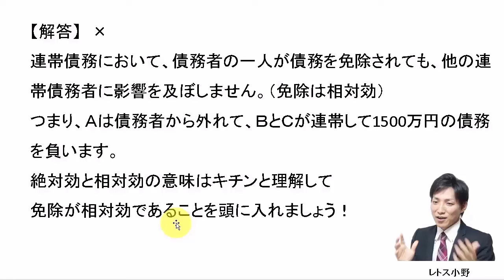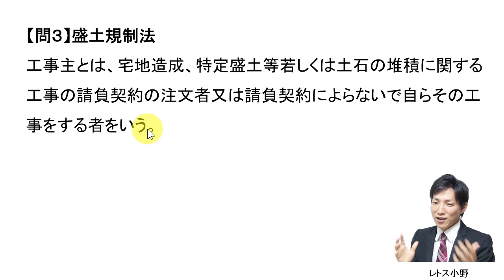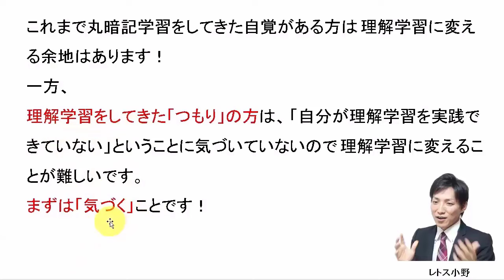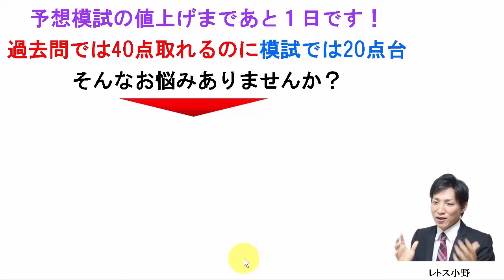【宅建過去問】9月9日の３問【レトス小野】宅建過去問解説